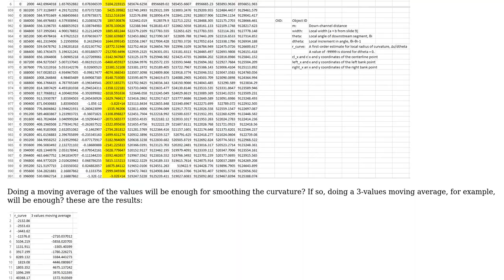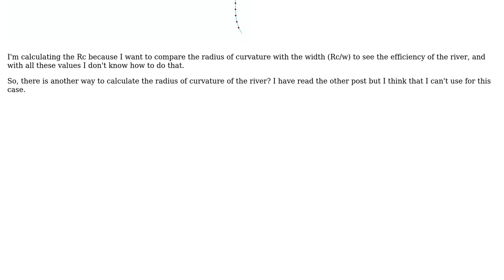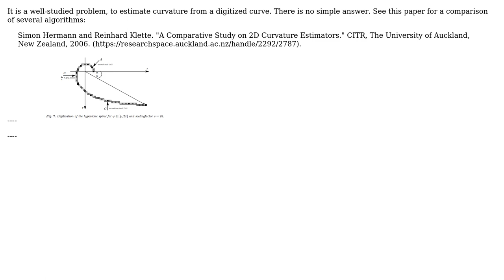GIS: How can I calculate the radius or curvature of a meandering river?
With thanks & praise to God, and with thanks to the many people who have made this project possible! | Content (except music & images) licensed under CC BY-SA | Music | Images & others | With thanks to user PolyGeo user Krahsin user Joseph O'Rourke and the Stack Exchange Network Trademarks are property of their respective owners. You are responsible for your own actions.